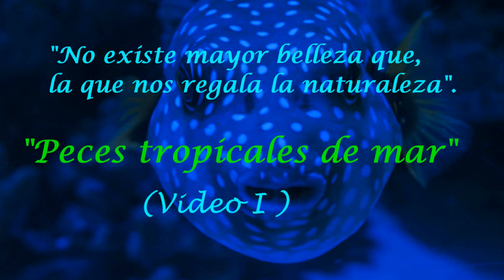"Peces tropicales de mar" (Video I) No existe mayor belleza que la naturaleza "Staniscaster"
Edición, grabación, sonido e interpretación a las guitarra : Estanis Bardeci Albo - "Staniscaster"
Gracias a "Pixabay" por compartir, desinteresadamente, sus bellas fotografías.
Asociación Cultural-Musical (S.A.D.L.) "Amigos de la Música Pop/Rock 60´s / 70´s". (NIF-G.V)
Los peces tropicales son peces que habitan en medios ambientes tropicales en diversas partes del mundo, incluyendo tanto a especies de agua dulce como a especies
Los peces tropicales son populares como peces para acuario, ya que muy a menudo poseen colores brillantes. En los peces de agua dulce, esta coloración por lo general deriva de la iridiscencia, mientras que en los peces marinos por lo general es producto de pigmentos.
Los acuaristas a menudo utilizan el término peces tropicales para referirse especialmente a aquellos de agua dulce, mientras que los peces tropicales marinos son llamados simplemente peces marinos. Los peces tropicales criados para acuarios caseros incluyen:
    Especímenes capturados en ambientes naturales.
 Individuos de determinadas especies nacidos en cautividad. Esta categoría incluye los desarrollados mediante selección artificial, por sus características físicas especiales, tales como aletas largas o coloraciones especiales (como los albinos, por ejemplo).
    Híbridos de más de una especie.
Los buzos a menudo son también entusiastas de los peces tropicales.
Arrecifes de coral
Muchos peces tropicales marinos (especialmente aquellos de interés para los acuaristas) son los que viven en los arrecifes de coral. Los arrecifes de coral forman ecosistemas complejos, con una gran biodiversidad. Entre sus muchos habitantes, los peces sobresalen por ser particularmente coloridos e interesantes de observar. Cientos de especies pueden existir en una pequeña área de un arrecife saludable, muchos de ellos ocultos o bien camuflados. Los peces de arrecife han desarrollado muchas especializaciones ingeniosas para adaptarse y sobrevivir en los arrecifes.
Los arrecifes de coral ocupan menos del 1 % del área de la superficie de los océanos del planeta, y aun así, proveen un hogar al 25 % de todas las especies de peces marinos. Los hábitats de arrecife son un gran contraste con los hábitats de aguas abiertas, los cuales conforman el otro 99 % de los océanos del mundo.
Sin embargo, la pérdida y degradación del hábitat de los arrecifes de coral, el incremento de la polución marina, y la sobrepesca (incluyendo el uso de prácticas de pesca destructivas), amenazan la supervivencia de los arrecifes de coral y de los peces de arrecife asociados a ellos.